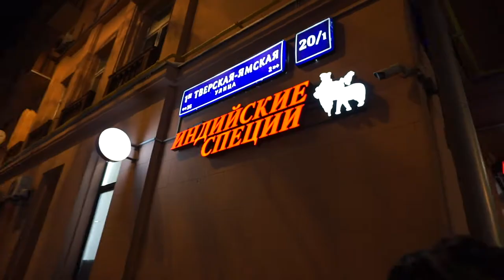Zeicling vlog numero uno